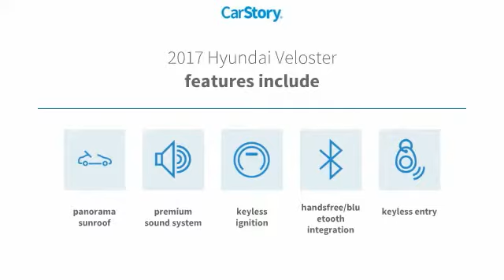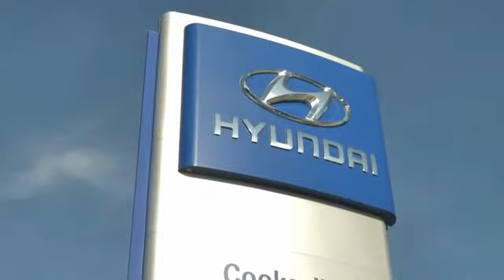2017 Hyundai Veloster Live T323347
2017 Hyundai Veloster Value Edition

Recent Arrival! Backup Camera, Bluetooth, Push Button Start, ABS brakes, Alloy wheels, Electronic Stability Control, Emergency communication system, Heated door mirrors, Illuminated entry, Low tire pressure warning, Navigation System, Power moonroof, Remote keyless entry, Traction control. CARFAX One-Owner.brbrThank you for choosing Hyundai of Cookeville! Where we are creating happy buyers every day!! All of our preowned vehicles have gone through a multi point inspection by our certified trained technicians and have been professionally detailed!! 2017 Hyundai VelosterbrbrClean CARFAX. 28/35 City/Highway MPG Awards:br * 2017 KBB.com 10 Coolest New Cars Under $18,000 * 2017 KBB.com 10 Most Awarded BrandsbrbrHere at Hyundai of Cookeville is where you Get the best deals with that hometown feel!!! Please give me a call to set up your test drive.